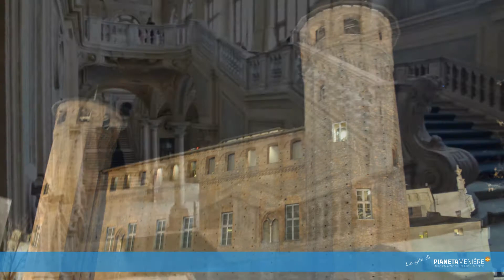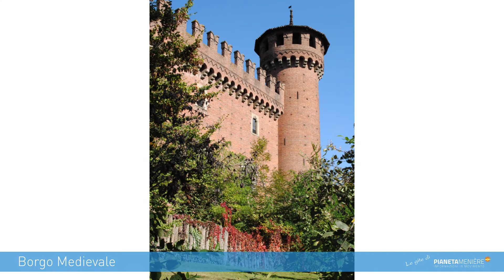Le gite di Pianeta Menière - Torino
oggi vi accompagnerò in una città ricca di storia, la bella Torino. Qui i Savoia vollero lunghi portici per camminarvi al riparo da sole e pioggia ma anche ampie zone verdi e edifici davvero unici che la rendono una città di rara bellezza.

In Piazza Castello, al centro di Torino, sorge Palazzo Madama, con la sua storia secolare. Ai tempi dei Romani, dove oggi si erge questa meraviglia sorgeva la Porta Decumana, accesso alla città dal lato del fiume Po.

Passato dai Marchesi di Monferrato ai Savoia questi fecero di Palazzo Madama il centro di potere sulla città e nel 1600 M. Cristina di Borbone lo trasforma nella sua sfarzosa residenza. Un paio di secoli più tardi re Carlo Alberto lo eleva a sede del Senato Subalpino.

Nella stessa piazza troviamo Palazzo Reale, anch’esso edificio prestigioso della famiglia dei Savoia. In origine dimora vescovile, adiacente al Duomo, è il luogo dove è conservata la Sacra Sindone. Dietro al Palazzo si estendono i magnifici Giardini Reali in parte accessibili.

Con l’unità d’Italia, la famiglia Reale si trasferì a Firenze e l’edificio fu quasi totalmente abbandonato e solo nel 2007 venne riaperto al pubblico. Visitandolo si vedono sale di rara bellezza.

Palazzo Madama e Palazzo Reale sono oggi patrimonio dell’UNESCO.

L’antico Castello del Valentino fu acquistato, nel 1500, da Emanuele Filiberto di Savoia. Deve il suo nome a San Valentino perché le reliquie, a suo tempo, furono poste in una chiesetta vicina. Si narra che, in quell’epoca, il 14 di febbraio si organizzasse una festa lungo il Po durante la quale ogni dama chiamava Valentino il proprio Cavaliere; la leggenda fa supporre che questa sia l’origine della festa degli innamorati.

Il Castello, che oggi ospita la Direzione del Politecnico di Torino fu in passato oggetto di dicerie; pare infatti che fosse luogo di incontri segreti tra la Castellana e i suoi amanti, che finivano gettati in fondo ad un pozzo.

Il Castello del Valentino, si trova nell’omonimo Parco, al cui interno sorge un tipico Borgo Medioevale cui si accede attraverso una torre con ponte levatoio. Il Borgo, dove sono tuttora presenti alcune botteghe artigianali, culmina con la Rocca copia di castelli piemontesi e valdostani. Al piano interrato della Rocca, a suo tempo, si ospitavano le prigioni. Al centro del cortile, copia fedele di quello del Castello di Fénis, è collocata la Fontana del Melograno dove, i turisti, gettano monetine affidandogli un desiderio.

Sulla collina di Torino sorge, tra i vigneti, la Villa della Regina che fu sontuosa residenza di campagna delle sovrane sabaude; in particolare la regina Anna Maria di Orleans, moglie di Vittorio Amedeo II, visse a lungo nella villa seguendo l’educazione dei figli.

Qui si riuniva, nella pagoda del giardino all’italiana, il circolo intellettuale l’Accademia dei Solinghi. La costruzione fu danneggiata durante la seconda guerra mondiale e saccheggiata ad opera delle truppe tedesche.

Sempre in collina si trova la Basilica di Superga, opera di Filippo Juvarra e voluta da Vittorio Amedeo II a seguito di un voto. La Basilica ospita le tombe di Casa Savoia ed è nota anche per il tragico incidente aereo in cui persero la vita nel 1949 tutti i calciatori del Torino.

Chi si reca a Torino, non può non visitarne i dintorni dove vi sono molte altre   bellezze dei Reali come la Palazzina di Caccia di Stupinigi, residenza di caccia e di piacere, e la Reggia di Venaria.

La Reggia di Venaria, anch’essa patrimonio dell’UNESCO, fu fatta costruire da Carlo Emanuele II per battute di caccia in collina. Intorno al Castello si formò a poco a poco l’attuale comune di Venaria Reale. Il giardino della Reggia, a detta dei visitatori, è il più bello d’Italia.

I giardini furono purtroppo distrutti da Napoleone che li trasformò in una piazza d’armi e tutto il complesso divenne una caserma. Completamente e profondamente restaurato l’edificio è stato riaperto ai visitatori nel 2007.

Il tempo ristretto non mi permette purtroppo di raccontarvi ancora altre meraviglie, dal Museo Egizio al Palazzo Carignano, dal Museo del Risorgimento all’imponente Mole antonelliana uno dei simboli della città … ma sono sicura avremo modi e tempi per rimediare incontrandoci di persona qui … a TORINO!